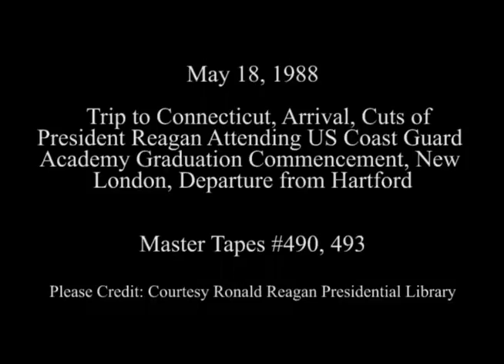President Reagan at the US Coast Guard Academy Commencement Ceremony on May 18, 1988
Full Title: Trip to Connecticut, President Reagan arrives via Air Force One at Connecticut Air National guard ramp then departs on Marine One. Bradley International Airport, Marine One arrives at US Coast Guard station then departs in motorcade, President Reagan arrives on deck of the US Coast Guard cutter Vigorous, Cuts around US Coast Guard cutter Vigorous, President Reagan arrives on fantail and greets coast guard members and participates in display presentation. President Reagan having lunch in the chief's mess. President Reagan on fantail. President Reagan departs from US Coast Guard cutter "Vigorous," Various cuts of US Coast Guard graduation ceremonies. Nitchem Field, President Reagan receives graduation ring from class president, Cuts during the anthems. Benediction and ensigns throwing hats in air at Nitchem Field,  New London,  President Reagan arrives at Bradley International airport and departs on Air Force 1 at Hartford on May 18, 1988

Transcript: N/A

Production Date: 5/18/1988

Access Restriction(s):Unrestricted
Use Restriction(s):Unrestricted